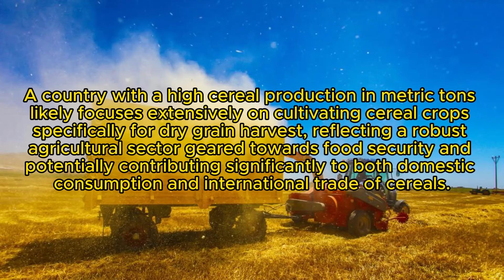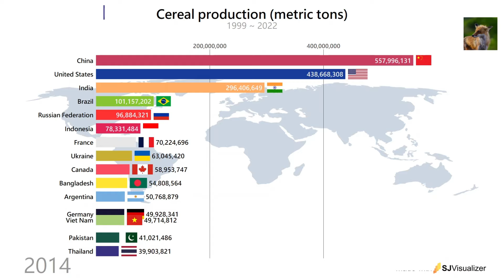Cereal production (metric tons), Top 15 countries, 1999 ~ 2022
Production data on cereals relate to crops harvested for dry grain only. Cereal crops harvested for hay or harvested green for food, feed, or silage and those used for grazing are excluded.

Source : Food and Agriculture Organization, electronic files and web site. (World Bank)